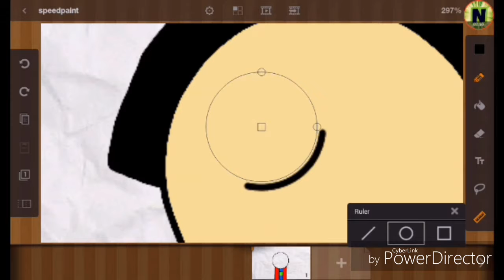Speedpaint happy birthday to my older cousin jc (read description)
I would have posted this tomorrow because I came to P.A to celibarate his birthday but I didn't have internet so I got connection to the internet and made him this video

Happy birthday to jc

This is his new oc btw and he is now 12 a year older then me